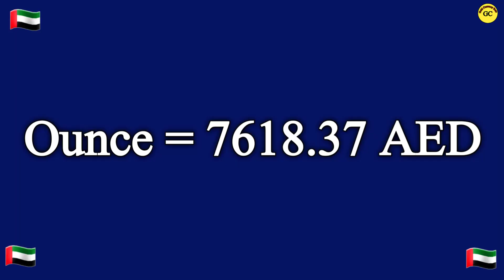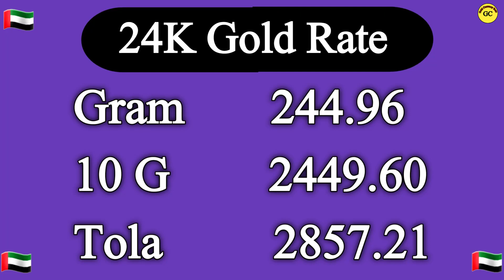Dubai Gold Rate Today | UAE gold rate today | 20 May 2023 Today gold rate in Dubai